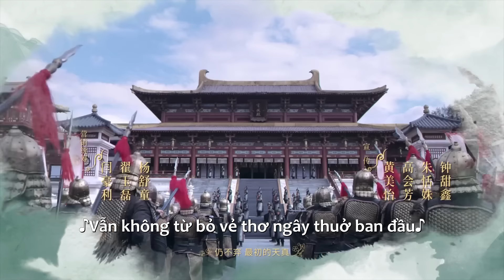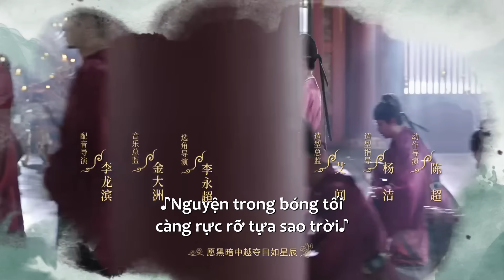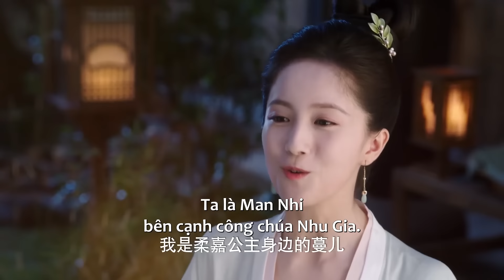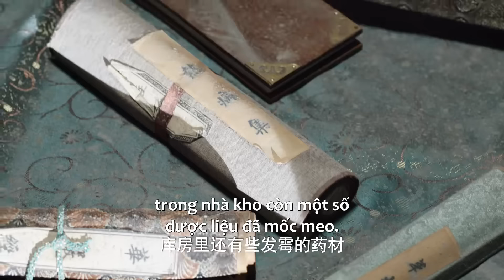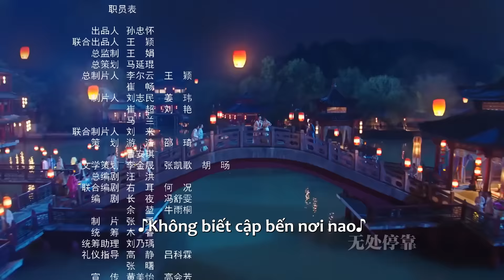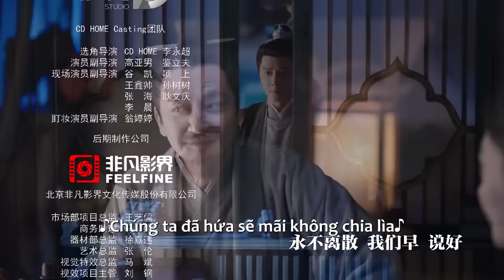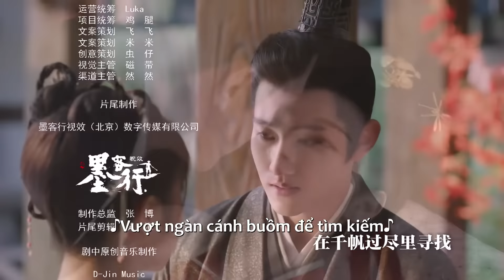VIETSUB | Chước Chước Phong Lưu - Tập 8 | Cảnh Điềm & Phùng Thiệu Phong | Ổ Mọt Phim